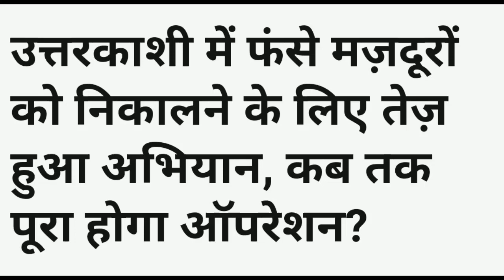UTTARKASHI TUNNEL rescue operation latest update UPDATE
travelling with Umesh khattri
uttarkashitunnelrescue
Uttarkashi silkyara
Uttrakhand